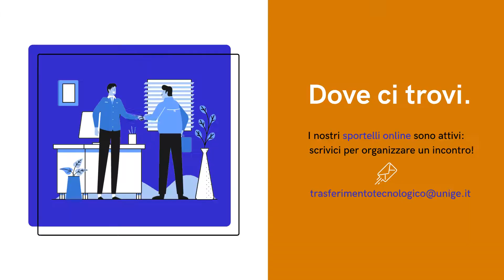Hai un'idea imprenditoriale? L'Alleanza delle Cooperative ti aiuta a realizzarla.